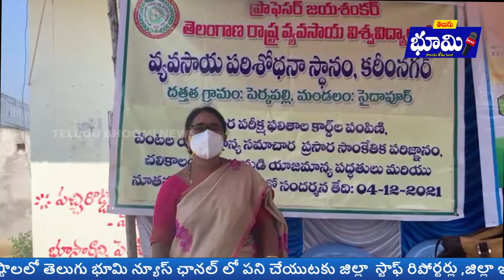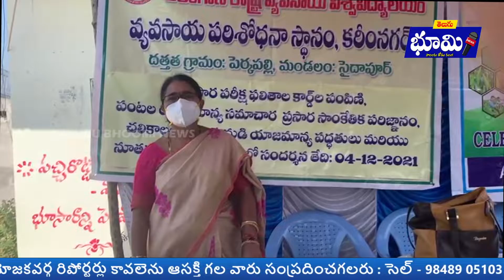Telugu Bhoomi News Bulletin 05 12 2021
మరిన్ని తాజా వార్తల కోసం మా ఛానెల్ ని
 సబ్క్రైబ్ చేయండి...